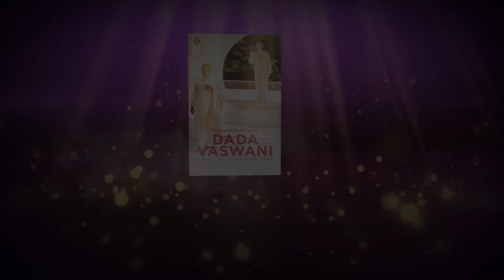Dada and Ruzbeh : Transforming into Gold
The Master knows what the disciple needs. The disciple, the Shishya, is to become a Shishu … is to become a family member … he is to become less unworthy of being called Shishya, but a Shishu.